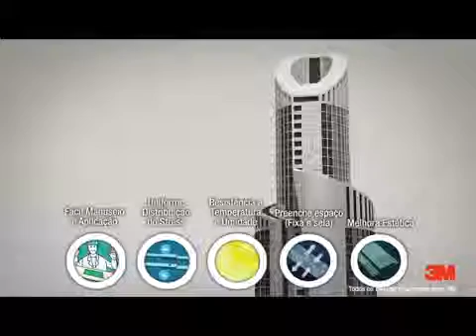Fita 3M VHB ™ Fixação de Esquadrias Metálicas